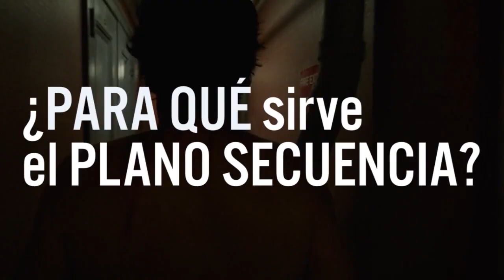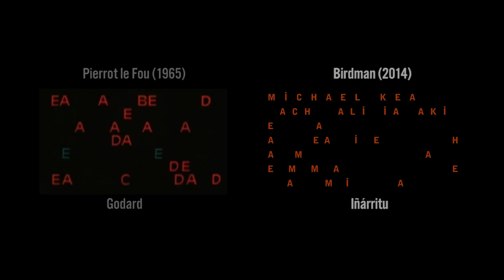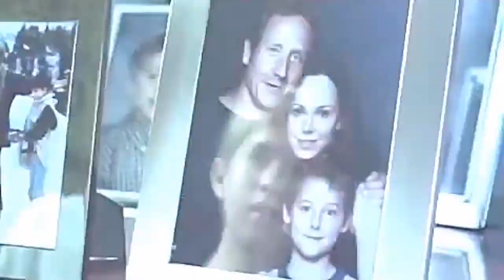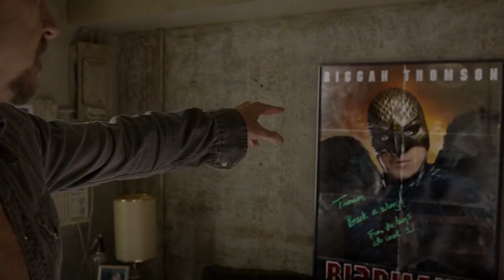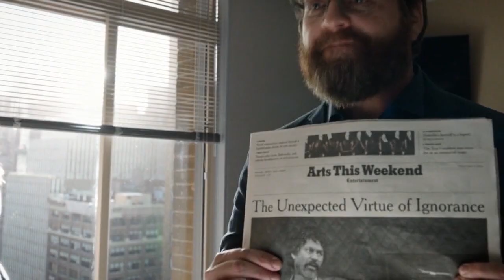BIRDMAN: ANÁLISIS (EXPLICANDO EL FINAL, EL PLANO SECUENCIA Y LOS CORTES) | CINE PARA MILENIALS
A ver, buena parte de los suscriptores están aquí por el análisis de Birdman. Pasados tantos meses he decidido volver a hacerlo con más y mejor información, mejor audio y mejor edición.

¿Qué es el plano secuencia, cómo se hace y para qué se usa? ¿Qué significa el final? ¿Cuántos cortes hay en la película? ¿Hay un carro de tamales oaxaqueños en la película? Estas y otras preguntas volverán a responderse en este análisis.

PERISCOPE: @HerminioOrequi